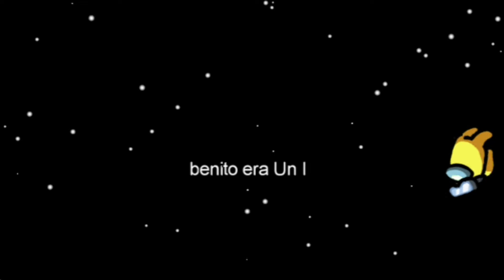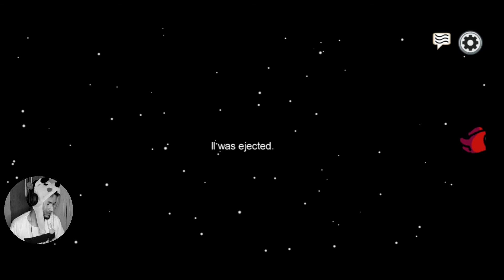EL MEJOR TRIPULANTE FANTASMA | AMONG US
🔽Convierte en Miembro del Canal Aquí :3🔽

miniatura y vídeo creado por XwizzX💪🏻